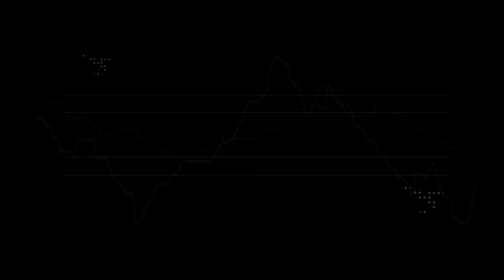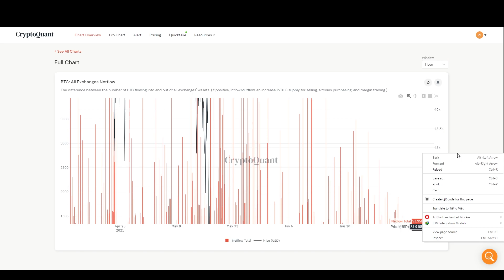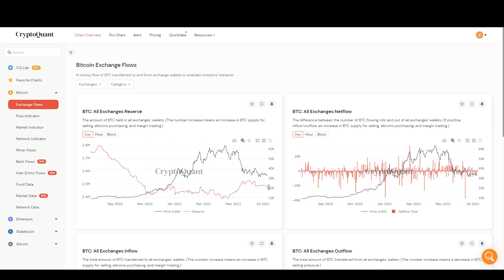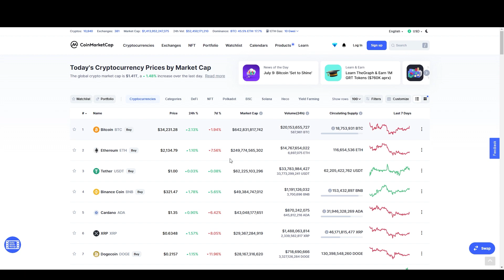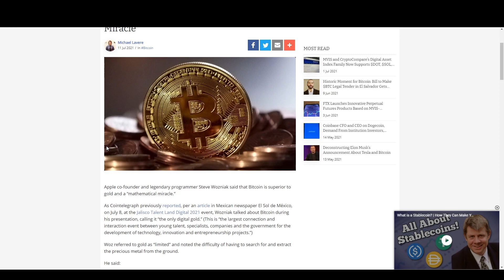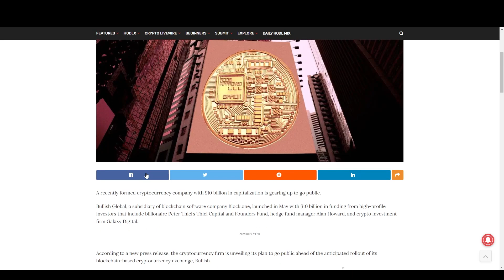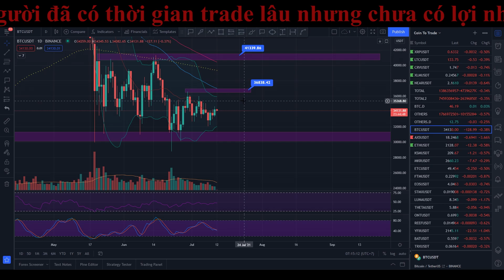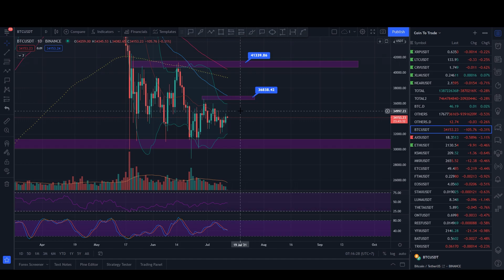58 - Nhận định xu hướng BTC và Altcoin tuần mới (12/07/2021) - Đà tăng yếu nhưng đã có dấu hiệu lên.